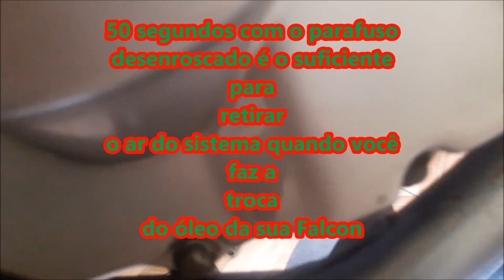COMO TROCAR CORRETAMENTE O ÓLEO DA FALCON E RETIRAR O AR DO SISTEMA. E QUAL É O ÓLEO MELHOR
FALANDO COMO TROCAR o óleo CORRETAMENTE da NX4 Falcon 400 e o que fazer para tirar o AR do SISTEMA que fica nos dutos do reservatório e você ter uma eficiência maior na lubrificação de todo o MOTOR da sua Honda FALCON

LINK DE COMPRA DO CARREGADOR
PARA CELULAR E GPS TOMADA 12V E 5V PARA
MOTOCICLETAS

CURSO DE MECÂNICA DE MOTOS
Amigos aprenda a consertar a sua própria moto e também consertar motos de terceiros e ganhar muito dinheiro com essa profissão clique no link abai